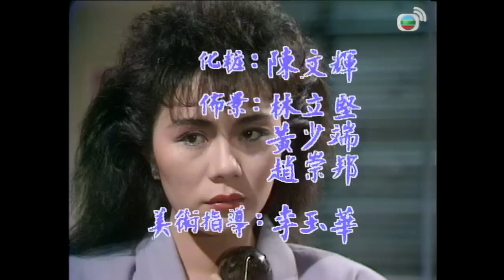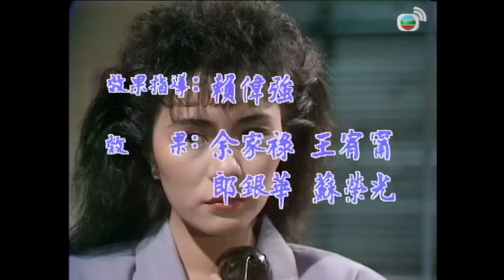【梁朝偉TVB處境劇】季節 第三輯 15/37 | 羅嘉良、鄧碧雲、盧海鵬、盧宛茵、沈殿霞、曾華倩 | 粵語 | 家庭處境劇 | TVB 1987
1987年，TVB處境短劇，羅嘉良、鄧碧雲、郭鋒 、嚴國樑、盧宛茵、沈殿霞、曾華倩主演，初期每集15分鐘，逢星期一至五晚在《歡樂今宵》時段內播放，本暫定200多集，後來反應良好，便逐漸加長集數和播放時間，最後共有389集。除了固定班子，劇中加入不少大牌藝人客串其中，比如萬梓良、鄭裕玲、梁朝偉、曾華倩、戚美珍、沈殿霞、張兆輝等，為劇情增加不少吸引力，其中鄧碧雲因為此劇媽打形象而深入民心，在家庭主婦羣大受歡迎，令鄧碧雲的戲劇生涯再創高峯。

故事的核心發生在唐家一門之中，唐泰(朱瑞棠飾)、唐仁(盧海鵬飾)、唐麗珠(盧宛茵飾)三人是異母兄妹。泰之母親因為遺失了一塊玉，指證仁之生母偷走，故仁之母親自殺而死，仁則視泰為仇敵⋯⋯